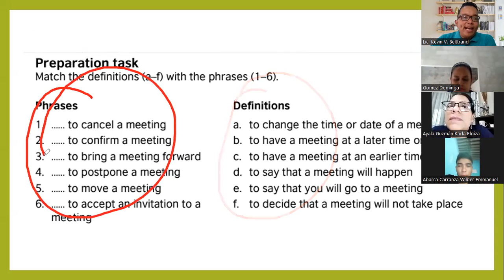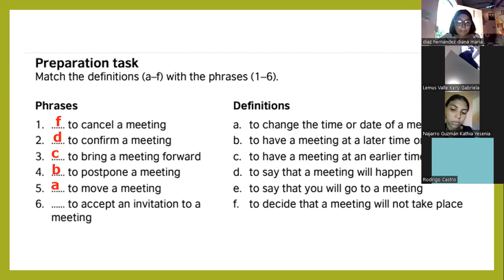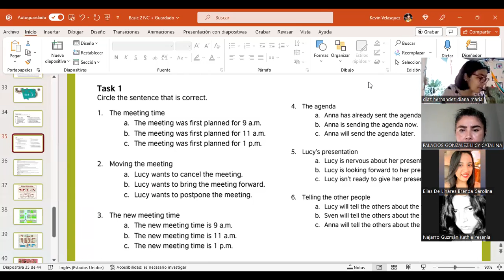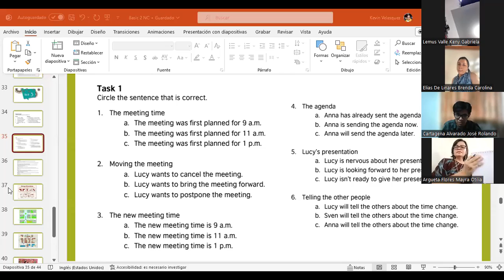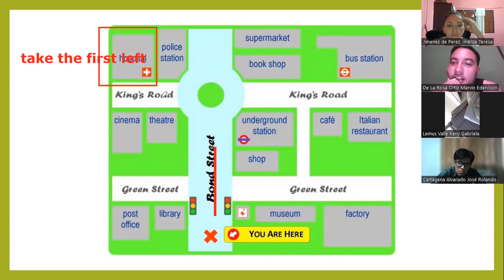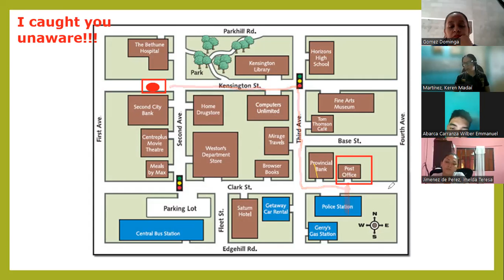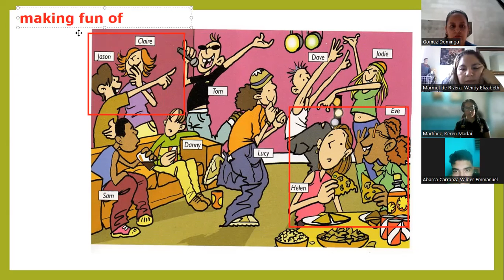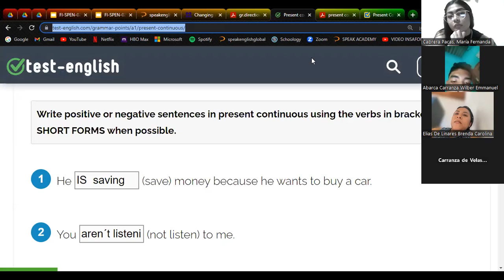Class 10-07/21/23-FI-SPEN-025 - BÁSICO 2